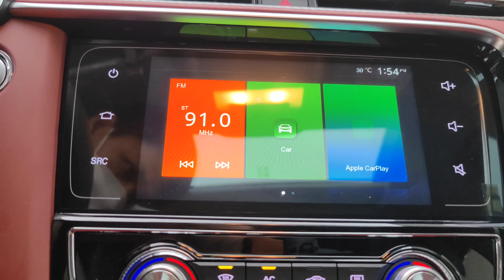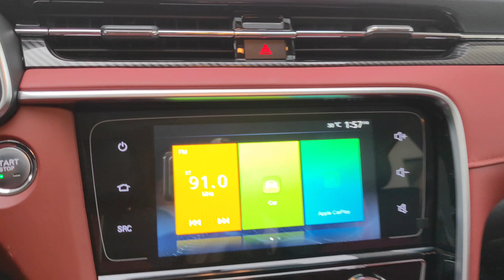2023 MG6 1.5L turbo-charged I Red Color Reviews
Thanks To : MG Cambodia
Showroom: 207 Russian Federation Blvd (110), Phnom Penh